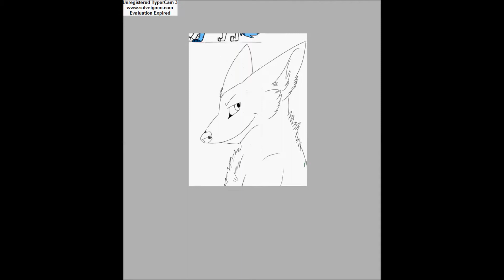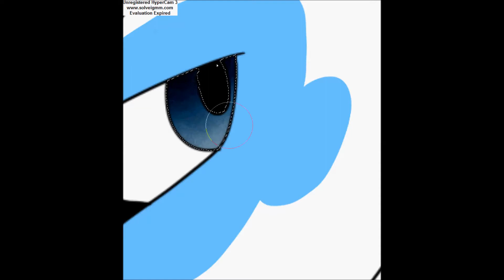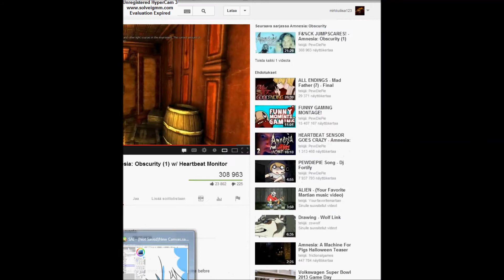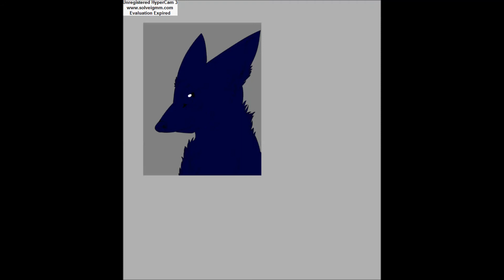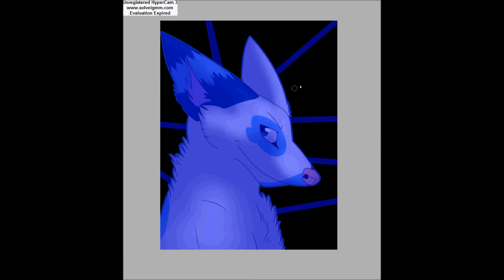Speedpaint to: Nettipiski ~~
THIS VIDEO, ISN'T MEAN'T TO BE A TUTORIAL, SO STOP ASKING ABOUT THE PROGRAM AND "WHAT DID U DO IN 645:454?" IM NOT ANSWERING!